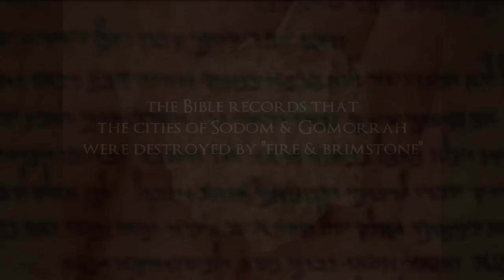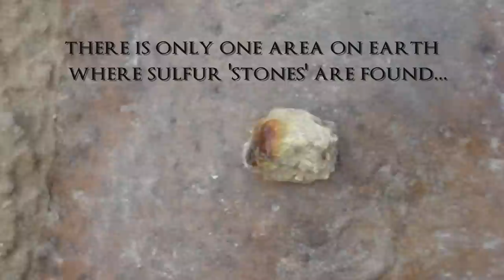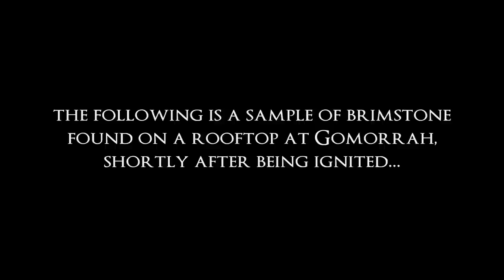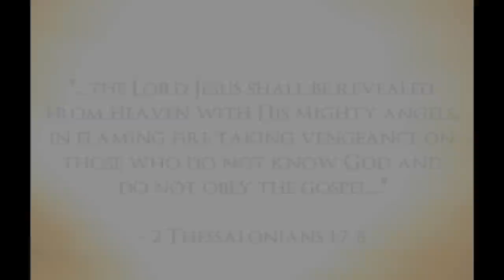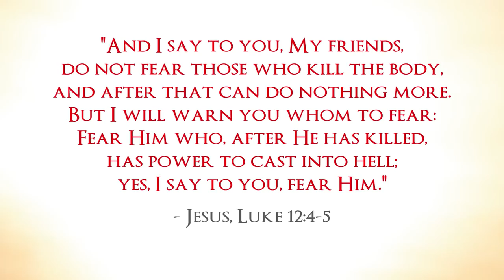Brimstone (found at Sodom & Gomorrah)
Throughout the area of Sodom and Gomorrah, brimstone is found in abundance (as would be expected if the Bible's account of brimstone raining down upon these cities is true). 'Brimstone' is the old English word for sulfur, a highly flammable chemical which produces sulfur dioxide (a poisonous gas) when ignited. The Bible's accuracy in recording the judgment upon Sodom and Gomorrah also demonstrates the reality of the coming judgment, spoken of by the same Book...